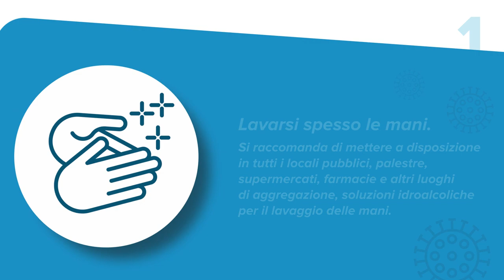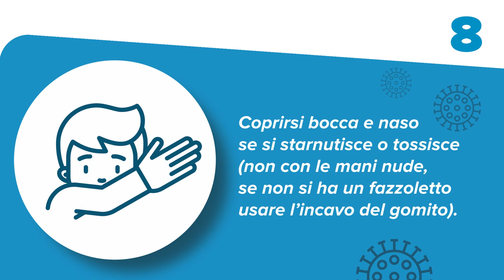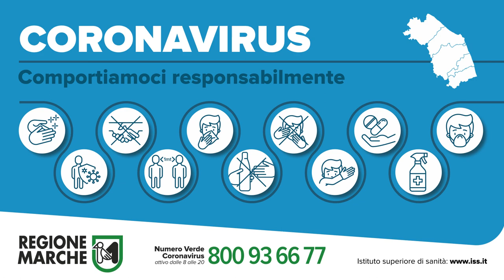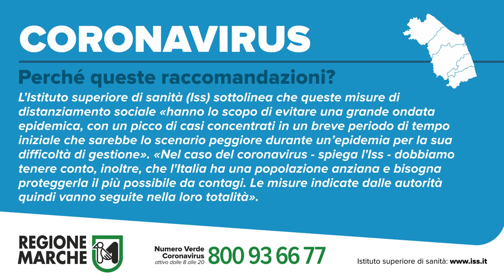Due minuti per tua salute: guarda il video e ascolta le indicazioni per contenere il contagio